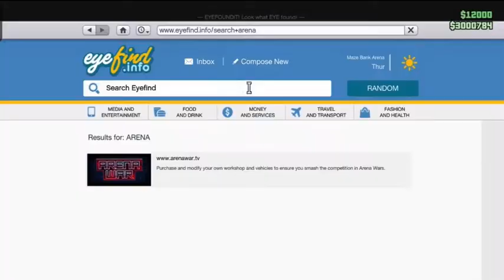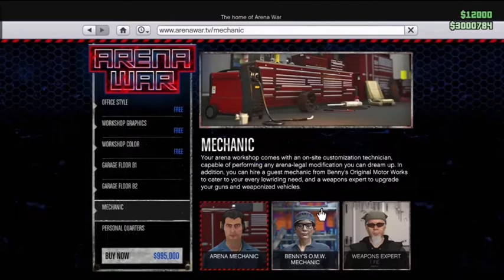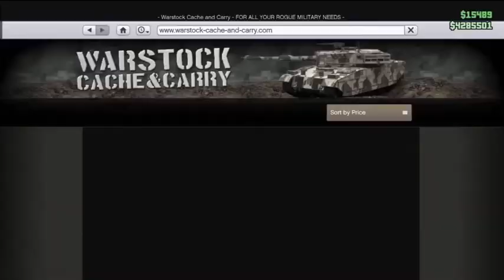We got a new car!